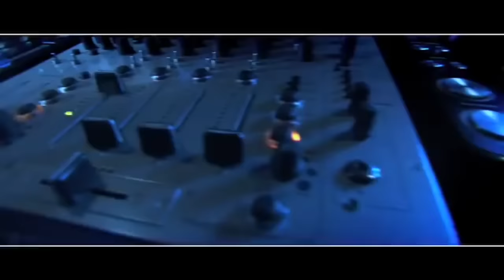Amplifier Gujrati + Gujarati Amplifier Dj Adee & Rj Roshan Full Song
Please see my video